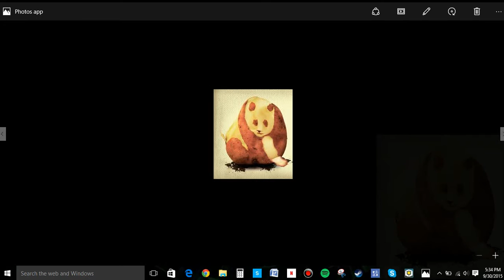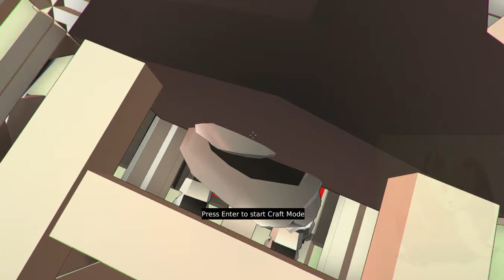Autocraft #1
Hey taters, Trebortato here and today we are playing Autocraft. Sorry about the lag and audio problems. Later taters.